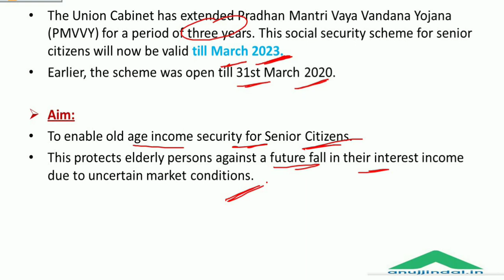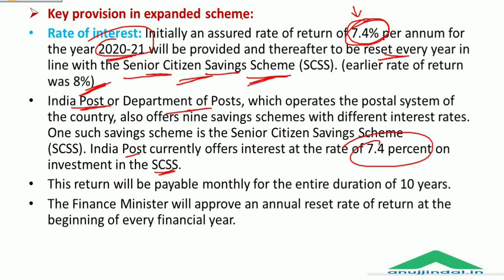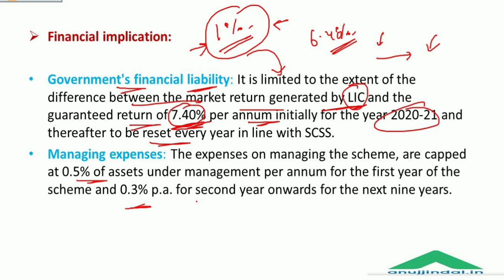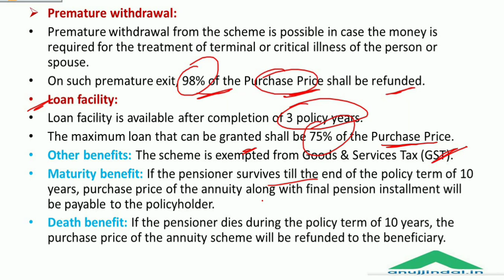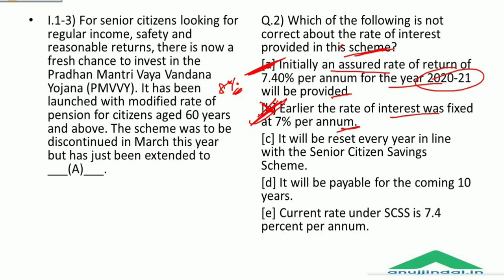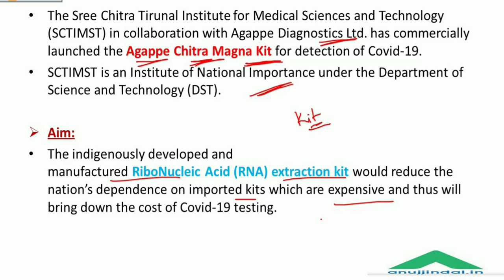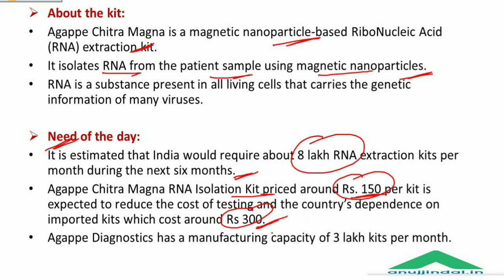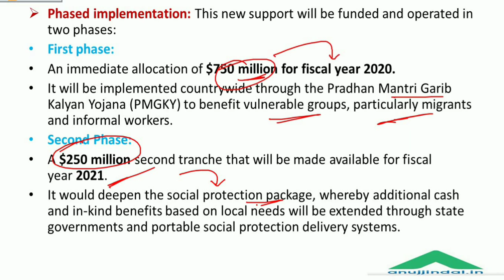PIB 247 | Daily Current Affairs | Day 43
In this session, I will bring to you the explanation of EXTENSION OF PM VAYA VANDANA YOJANA, AGAPE CHITRA MAGNA KIT, and other PIB news.